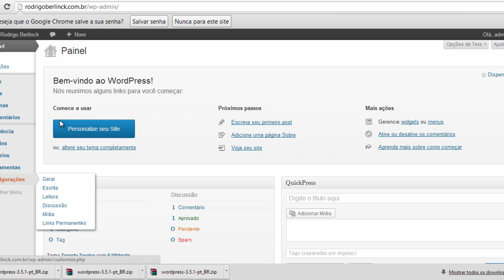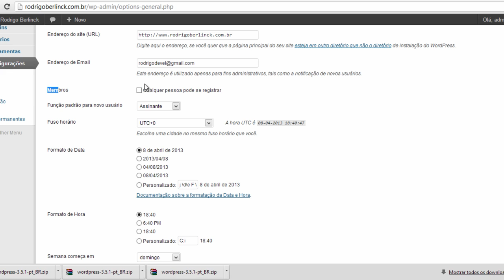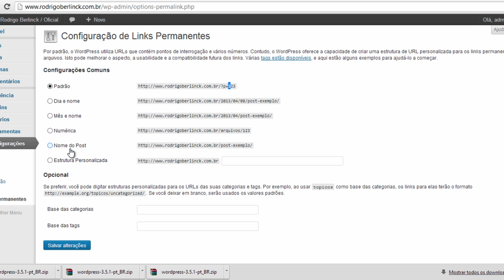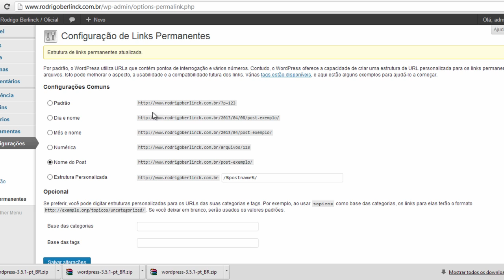Curso de WordPress - Aula 5 - Configurações Iniciais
Aula 5 - Configurações iniciais

Nesta aula você irá aprender a fazer as configurações iniciais do WordPress